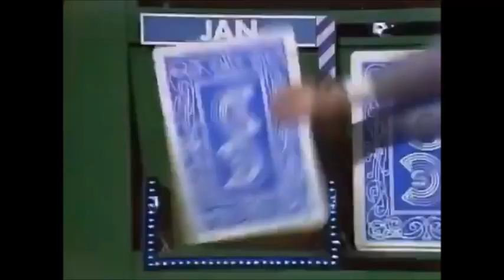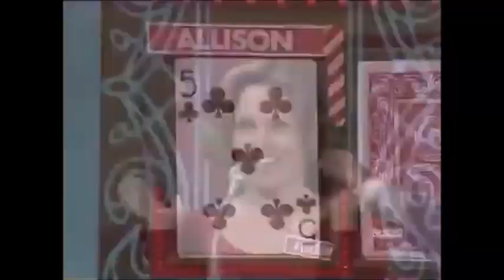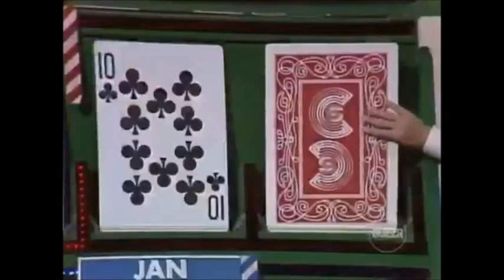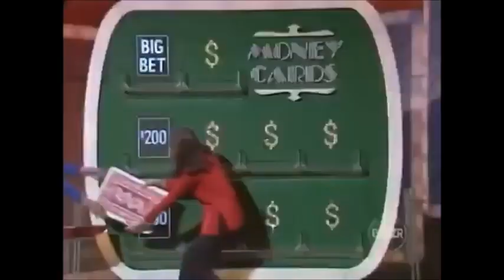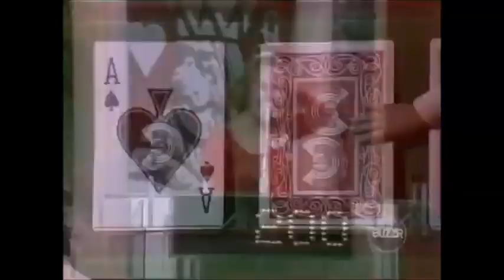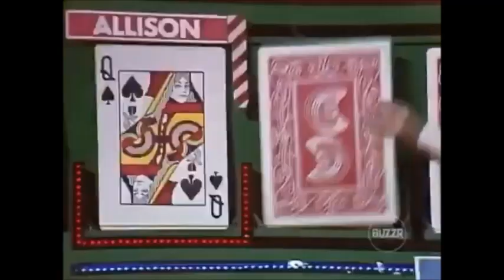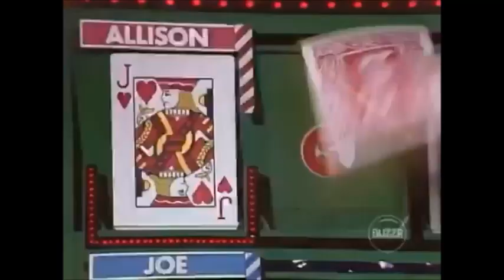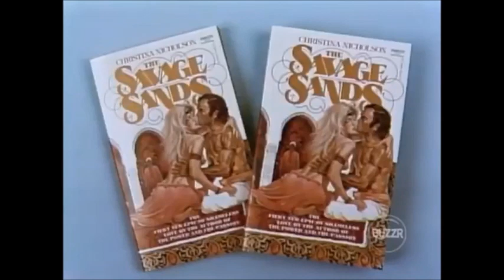Card Sharks Season 1 Episode 155 (November 27, 1978)